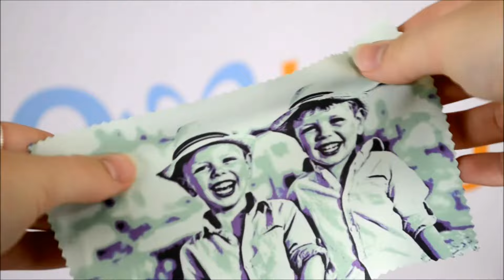Lingette microfibre à personnaliser avec photo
Vidéo de présentation de notre produit Lingette microfibre personnalisable.

Caractéristiques techniques du produit :

- Impression de votre photo sur le recto de la lingette
- Lingette 100% microfibre avec 80% de polyester et 20% de nylon
- Utile pour nettoyer les écrans (tablettes, smartphones,...) ou lunettes
- Matière qui ne raye pas
- Découpe zig-zag en bordure de lingette
- Dimensions : 10x15 cm
- Possibilité de prendre en option une pochette de rangement plastique transparente (taille : 10,4 X 6.5 cm)

Utilisation :

Les lingettes en matière microfibre sont pratiques pour nettoyer proprement, et sans risques différents objets, tels que vos smartphones, tablettes, lunettes de vue ou lunettes de soleil. La structure permet de nettoyer sans rayer. Vous avez la possibilité de le personnaliser avec la photo que vous souhaitez, afin d'apporter une touche d'originalité au produit.

Pourquoi l'offrir ?

Afin d'être toujours au près de vos proches, offrez leur cet objet du quotidien personnalisable avec vos photos préférées.

Où l'acheter ?